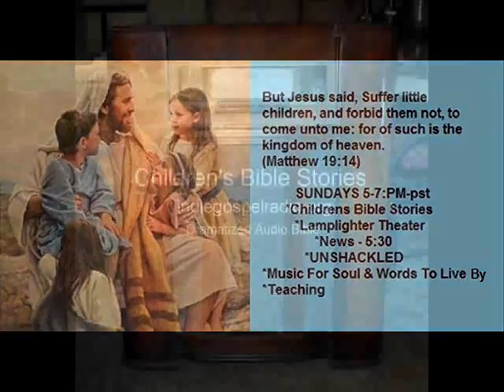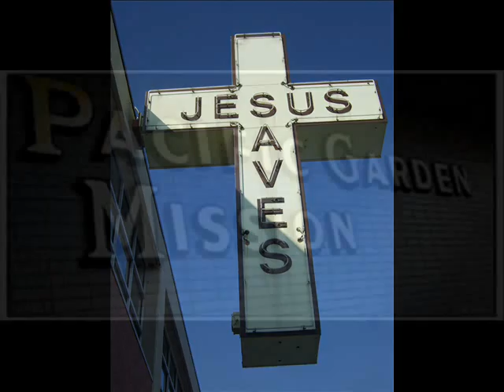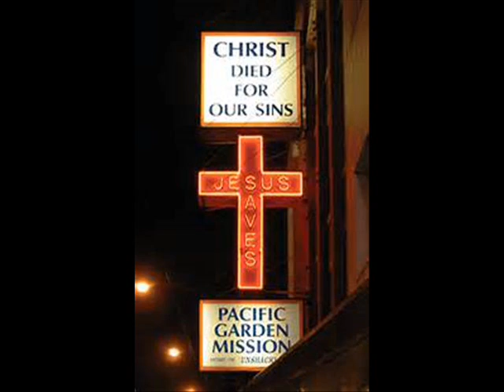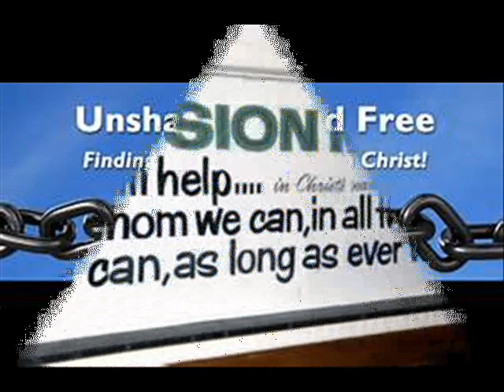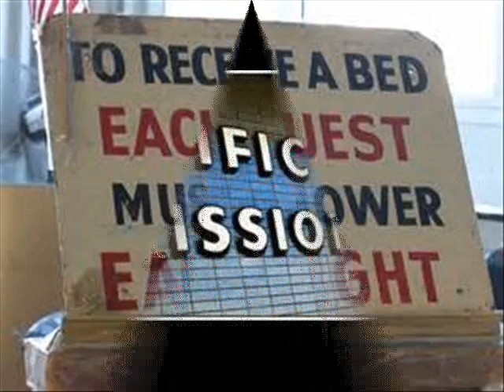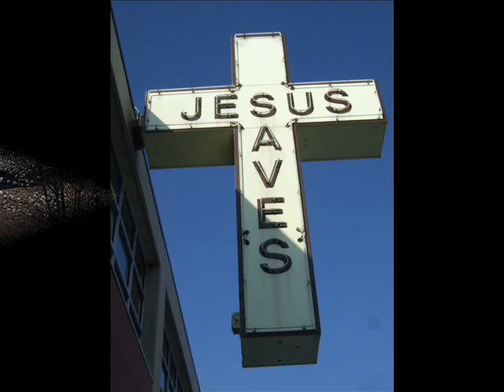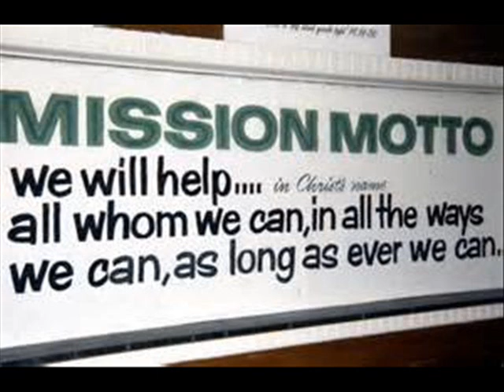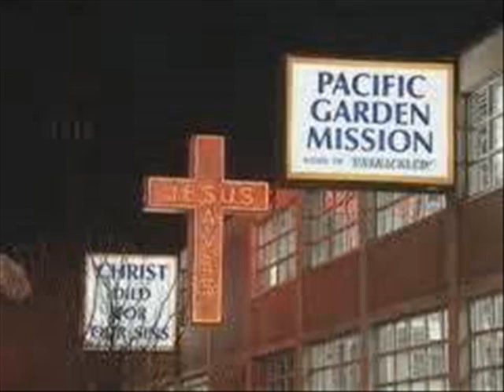Children's Bible Stories - ARCHIVES: 11 20 2016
Children's Bible Stories Audio Dramatized for radio listening.

The Dusty Roads Radio 5-7:pm-pacific
Children's Bible Stories~Lamplighter Theater~UNSHACKLED